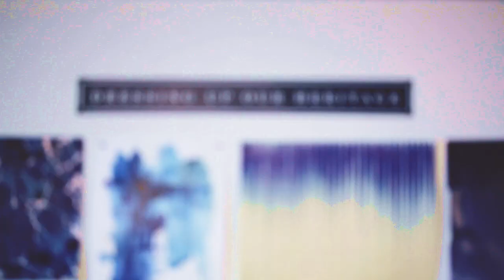Levi Strauss & Co. Culture Video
Here's a first hand glimpse of the culture thriving at the core of Levi Strauss & Co.